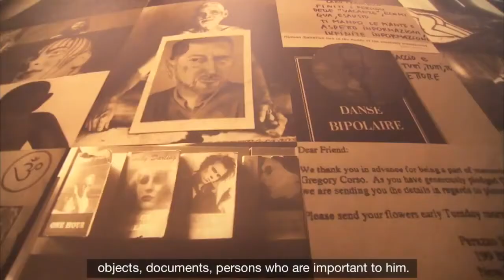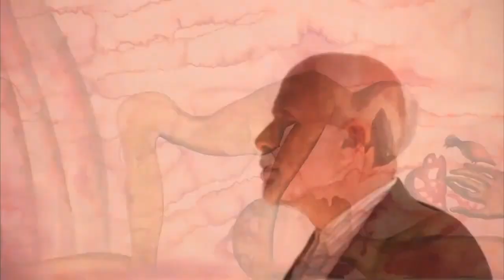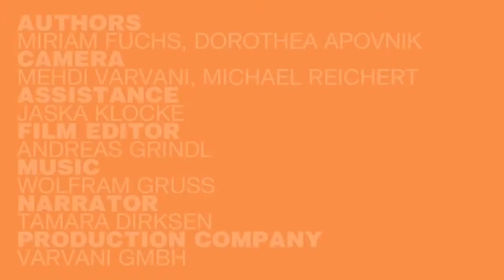Famed Artist - Francesco Clemente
Famed artist Francesco Clemente provides a tour of some of his artwork.